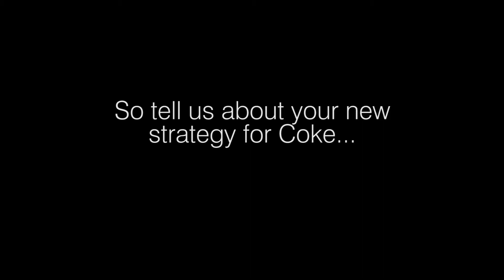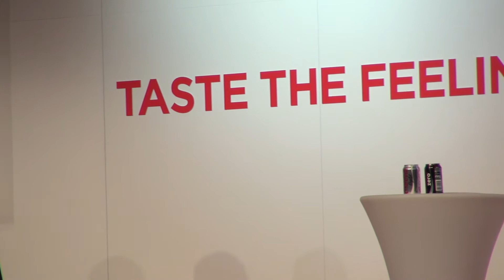Why the iconic Coca-Cola brand has taken its cue from Disney…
Last week, Coca-Cola’s Chief Marketing Officer and Executive Vice President Marcos de Quinto unveiled the company’s new ‘One Brand’ global marketing strategy at a glitzy event held in Dubai. The bold new campaign, with the tagline ‘Taste the Feeling’, unites Coca-Cola, Coca-Cola Light/Diet Coca-Cola and Coca-Cola Zero under the iconic Coca-Cola brand.

“We are planning many big things, not just within Coca-Cola, but within the other [company] brands, and this is just a first step,” de Quinto explained to Adlip.

During his presentation, de Quinto made reference to Disney and praised the success and longevity of the much-loved brand.

“I really admire the work that [Disney] have done,” adds de Quinto, pointing out how consistent and steady the brand has remained over the years. He notes that erratic behaviour really leads to ‘disengaged consumers’ for brands.

He highlights the importance of keeping Coca-Cola one brand, and not slicing it into too many different parts. That said, the various brands within the Coca-Cola stable ‘must share the same values and benefits’, says de Quinto.

Taste the Feeling…

“’Taste’ makes reference to the unique taste of Coca-Cola, and ‘feeling’ talks to the emotion – so with this tagline we are merging both things - brand values and product benefits,” explains de Quinto.